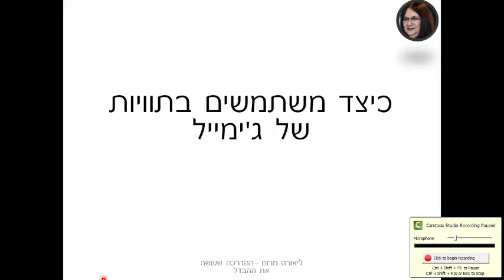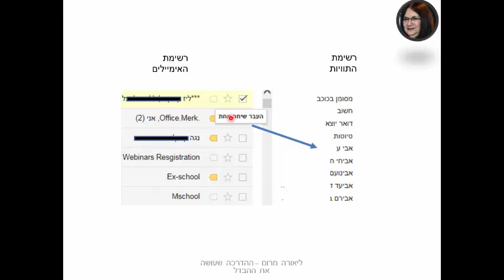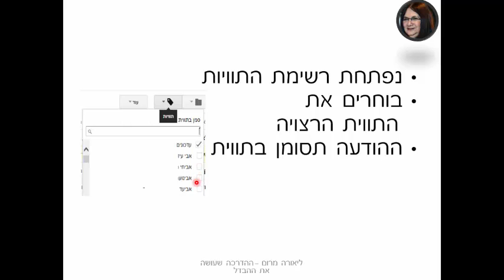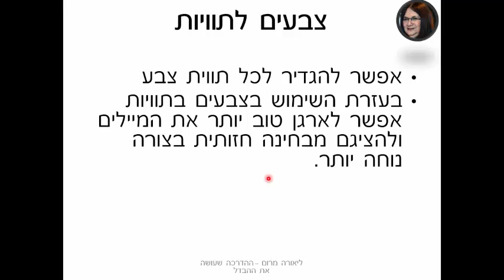שימוש בתוויות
מומחית להדרכת מחשבים ואינטרנט למבוגרים וגימלאים.
מרום מרשתת ומידע - עוסקת בהדרכת מחשבים ואינטרנט לאנשים החוששים מהמחשב וגם לאלו שלא. רשת האינטרנט הפכה לחלק בלתי נפרד מהעולם הסובב אותנו. נכדינו נולדים לתוך העולם הזה ונעים בו בנינוחות. לחלק מאיתנו עולם האינטרנט זר ולעיתים מוזר אך איננו יכולים להתעלם מכל הידע, הנגישות והנוחות שהוא מביא עימו;
אם קרה לכם שפניתם לעזרה מהילדים או הנכדים והם עזרו אך לא הסבירו או שההסבר היה מהיר מדי כאן תמצאו את הפתרון בעזרת ליווי אישי, קבוצתי, קורסים והדרכות בנושאים שונים בתחום המחשבים והאינטרנט.
קישור לעמוד הנחיתה
מדריך לגולש המתחיל כולל פרק של הכרת המחשב. עבורכם או  עבור בני משפחתכם החוששים מהטכנולוגיה ומהמחשב או האינטרנט.
ללמוד מחשבים
ללמוד אינטרנט
איך גולשים באינטרנט
מחשבים לגימלאים
אינטרנט לגימלאים
אינטרנט למבוגרים
מחשבים לגימלאים
הכרת המחשב
אופיס
מערכת הפעלה חלונות
איך גולשים באינטרנט